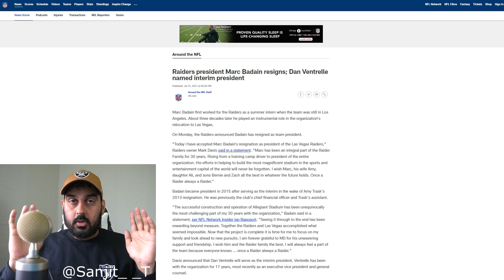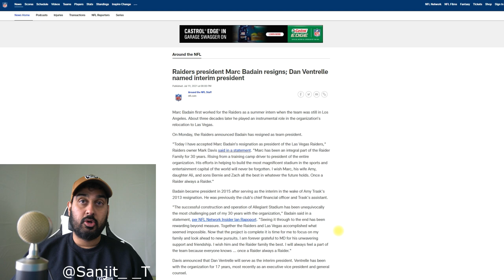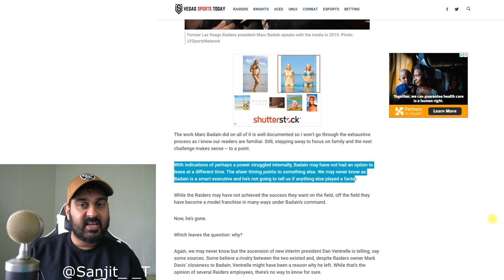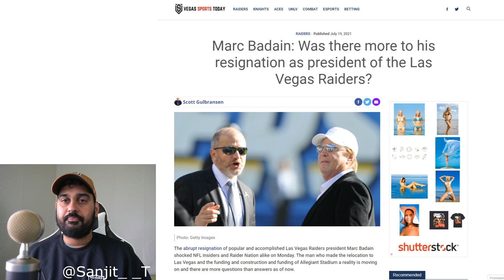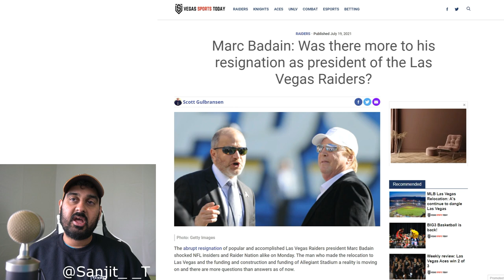Raiders President Marc Badain Resigns, are there some Internal Issues going on?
Las Vegas Raiders Marc Badain resigns, are there some internal issues going on?